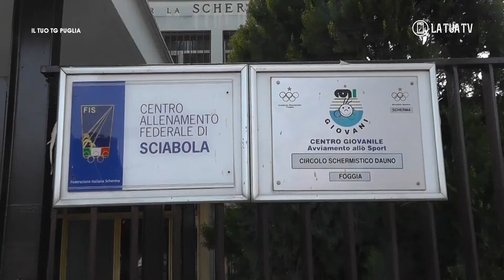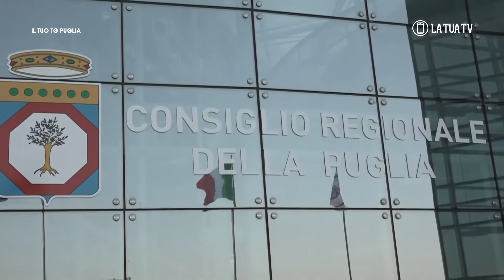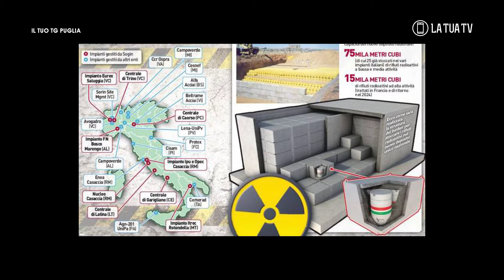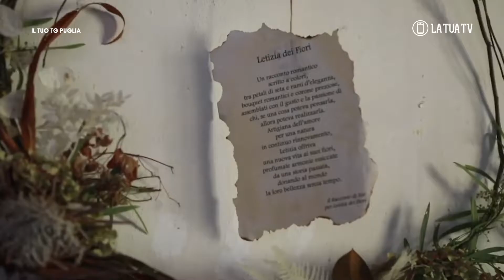Il Tuo Tg Puglia. Il meglio della settimana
Nuova edizione de Il Tuo Tg Puglia.

In questo appuntamento settimanale tutto il meglio della settimana appena trascorsa.

Buona Visione!